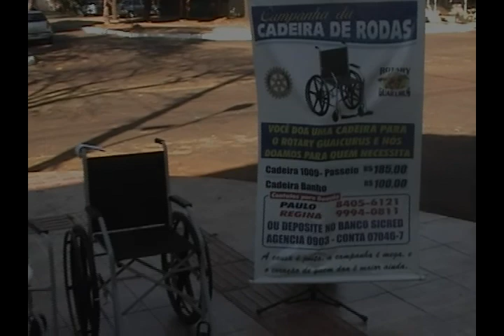Projeto da aula de política doando mais de 100 cadeira de rodas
Nesta reportagem feita pelo jornalista Abilio Pietramale, confira que as ações realizadas sem corrupção e com muita inteligência, beneficiam de maneira simples e objetiva aqueles que mais necessitam. O Rotary Clube em Dourados mostra com isso é possivel, e da aula de aplicação de recurços  para muitos politicos no Brasil que alem de superfaturarem suas obras colocam sem a menor vergomha os valores absurdos nas placas, como se o povo não soubesse fazer contas. Veja este super projeto do Rotary em mais uma reportagem educativa do Caminhos da Bike (exibido no Exportiva Tv Rit, Tv Gran Dourados 9 da Via Cabo) que é um oferecimento da Medianeira Dourados, Saco Plast, Inflex, Posto Taiamã, C.F.C. Grand Prix, Gráfica Seriema e Serlinc.